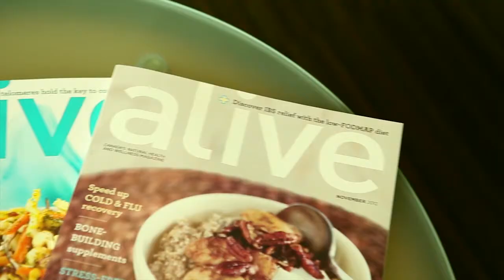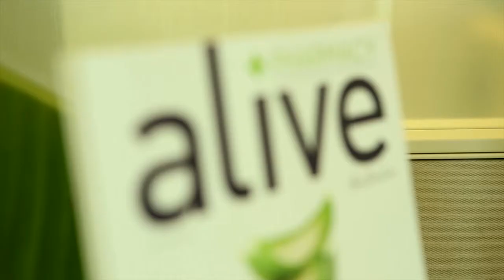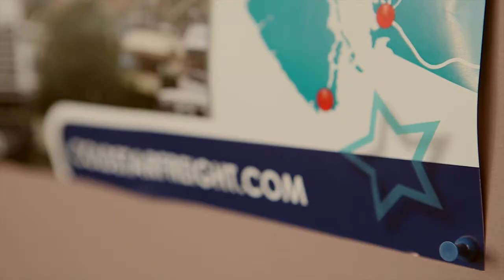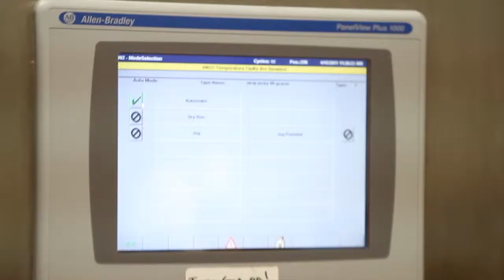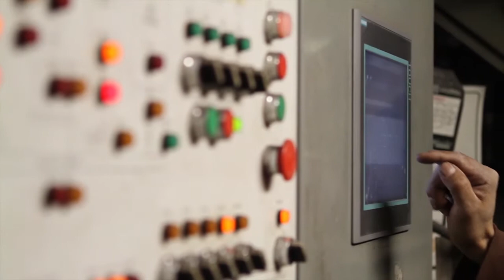BCFPA Leadership Award